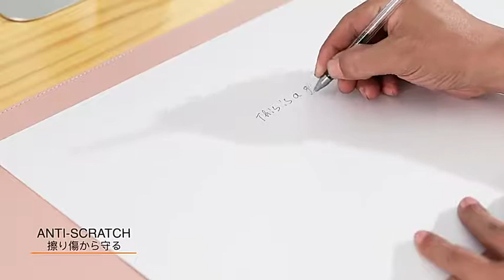Tấm Lót Chuột Size Lớn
+ Mỗi tấm là 2 mặt với 2 màu khác nhau, dễ dàng thay đổi phong cách
+ Chất liệu : Da PU tổng hợp bảo hành 12 tháng
+ Màu sắc : Màu Đen
+ Độ dày : 2mm , với 2 mặt
+ Kích thước :60x30cm, 80x40cm, 100x50cm, 120x60cm
+ Sử dụng : Chât liệu da PU mềm mịn , ko mùi , sử dụng để thay đổi màu sắc bàn làm việc , di chuột hay để kê máy tính , bàn phím .Với 2 mặt láng mịn như nhau có thể sử dụng để thay đổi làm mới bàn làm việc . Chất liệu dễ dàng lau chùi, vệ sinh chỉ với khăn mềm và nước .
+ Thảm da trải bàn 2 mặt được sử dụng làm : deskpad, lót chuột máy tính, lót chuột văn phòng, khăn trải bàn ăn vừa sạch, vừa sang.
+ Thảm da trải bàn 2 mặt với nhiều kích thước lớn nhỏ khác nhau, phù hợp với từng kích thước bàn khác nhau.
+ Thảm da trải bàn đa năng với nhiều màu sắc phù hợp với nhiều phong cách decor bàn làm việc, bàn bếp khác nhau.